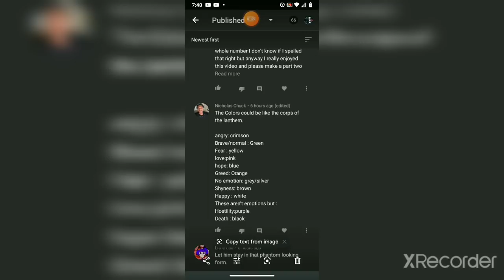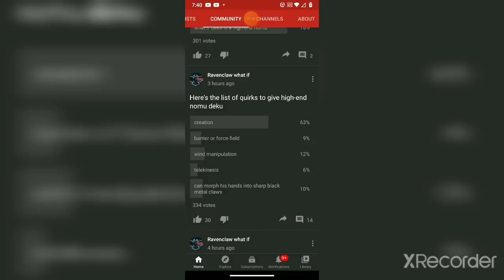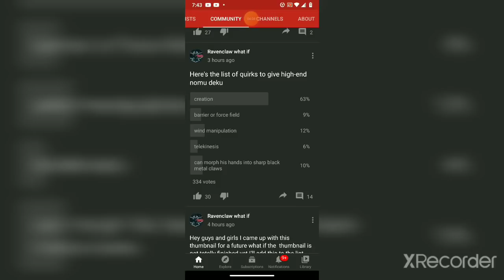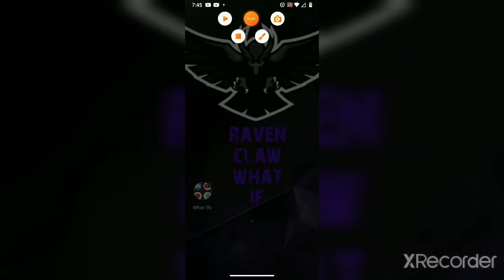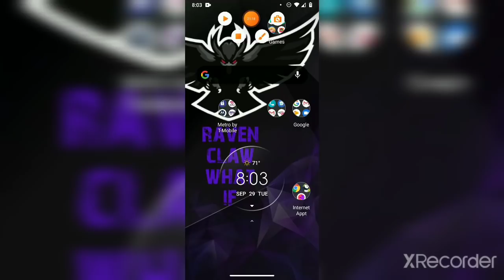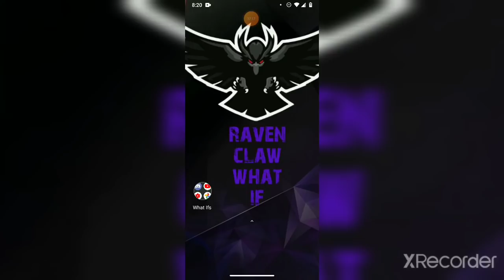What if deku is a high-end nomu part 2